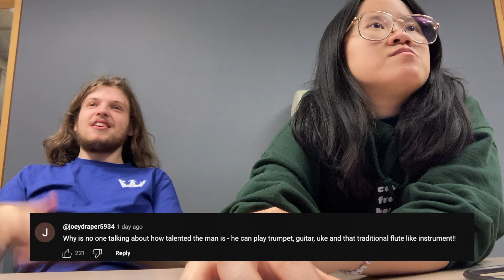CANADIANS REACT: Ladaniva - Jako (Armenia Eurovision 2024) | AMESC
Our Kingston based correspondents react to Eurovision 2024's Armenian entry, Jako by Ladaniva!

Follow AMESC on social media!